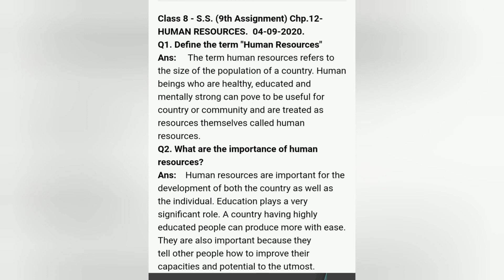Class 8 - Social Sciences. Chp. HUMAN RESOURCES. 04-09-2020